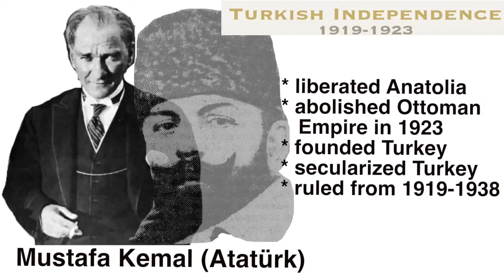History of Iraq from 1900-1920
A history of Iraq from 1900 to 1920.